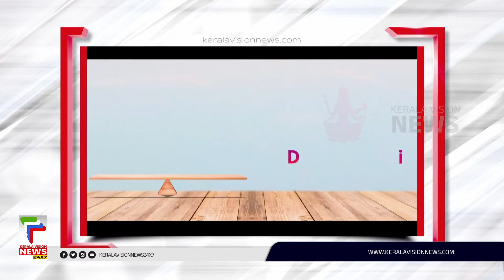14 സ്വര്‍ണവും 117 പോയിന്റുമായി പാലക്കാട് കുതിപ്പ് തുടരുന്നു; തൊട്ടുപിറകില്‍ മലപ്പുറം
14 സ്വര്‍ണവും 117 പോയിന്റുമായി പാലക്കാട് കുതിപ്പ് തുടരുന്നു; തൊട്ടുപിറകില്‍ മലപ്പുറം

| kerala school sports items list | kerala school sports gov in | sports school admission 2023-24 kerala

About COA